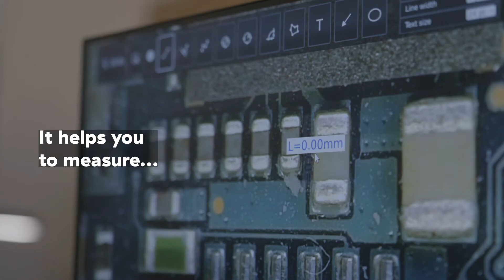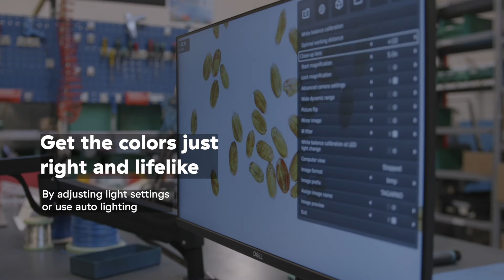MOVE - Intelligent inspections with a flexarm mounted microscope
The TAGARNO MOVE combines the flexible setup of the ZAP and the advanced features of the TREND and PRESTIGE.

The flex arm allows for installation anywhere while the app and documentation capabilities provide unique ways of optimizing visual inspection processes.

HEAR WHAT OTHER TAGARNO USERS SAY
We have many cases on our website from happy customers. Here's a few of them:

- We use TAGARNO as virtal tools in our PCB quality inspection (BB Electronics):

ABOUT TAGARNO
TAGARNO is a leading global player within digital microscopy, delivering intelligent, intuitive, and agile tools for demanding specialists in fields such as material science, agriculture, food, and electronics.

For 50 years, we have strived to create cutting-edge solutions that allow you to see smarter. Our mission is to maximize your efficiency, enhance your communication, increase your collaboration, and improve your work environment with a TAGARNO digital microscope.

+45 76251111